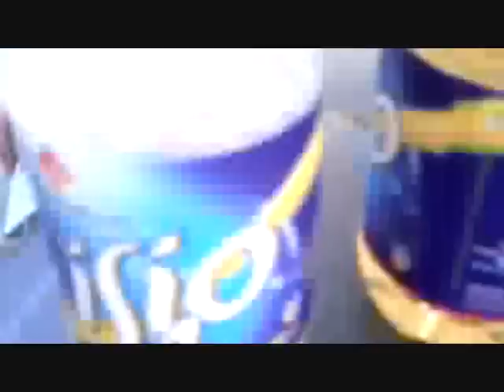Les BoufTouts épisode spécial boisson